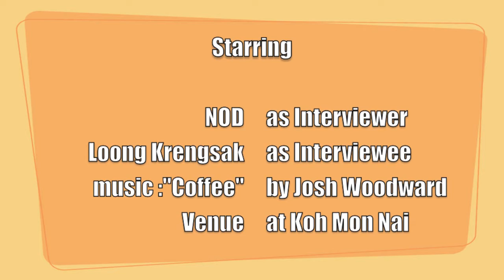Sea Turtle by Nod